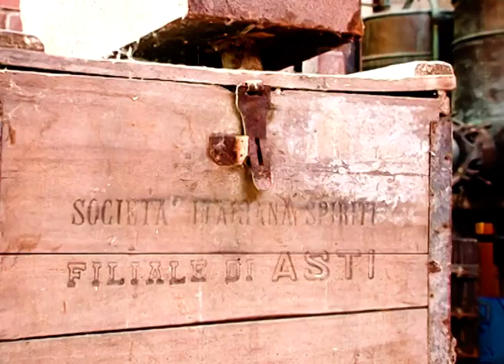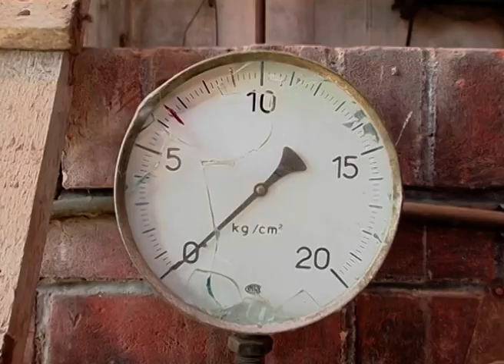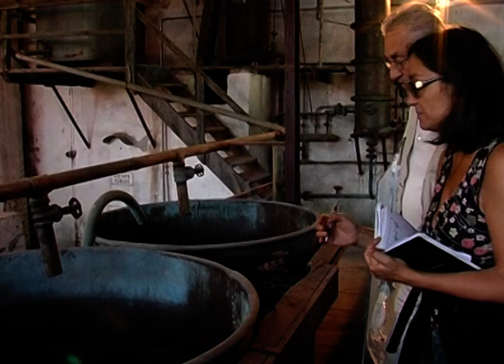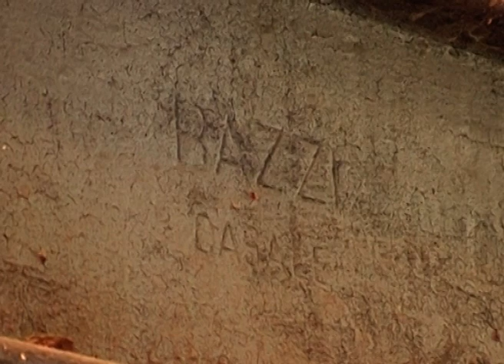Tinto Franco Mastro Distillatore a Montaldo Bormida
L'Architetto Giovanna Zerbo, curatrice e progettista del Museo della Grappa di Montaldo Bormida intervista il Mastro distillatore Tinto Franco che racconta come si produceva la Grappa, illustrandone il procedimento in dettaglio a fianco degli impianti originale dell'epoca.